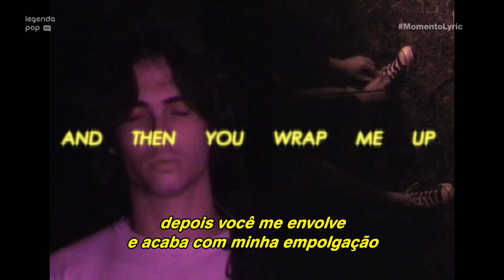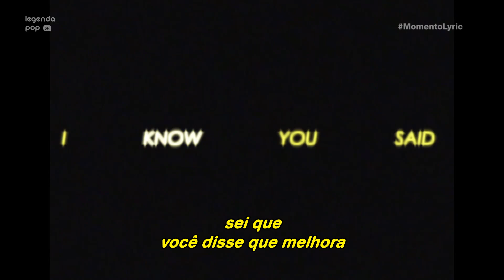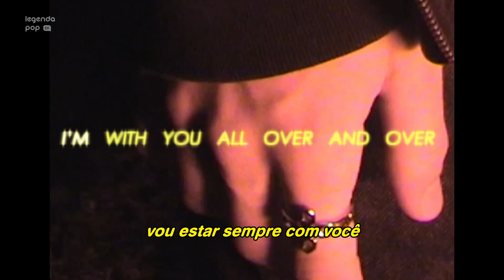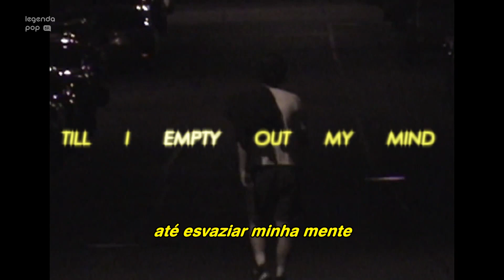Aidan Bisset - People Pleaser [Tradução] (Lyric Video Oficial) | Momento Lyric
Edição
Vídeo: Alex Moreira
Final: Alex Moreira